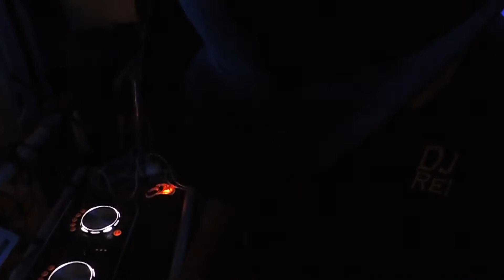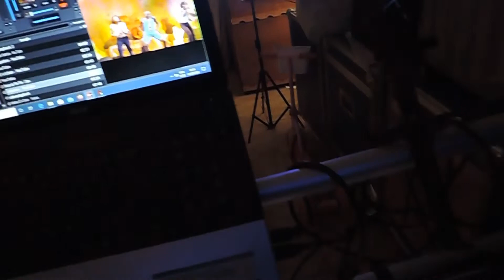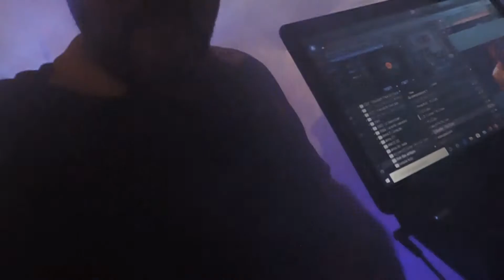UM POUCO DA VIDA DO DJ REI